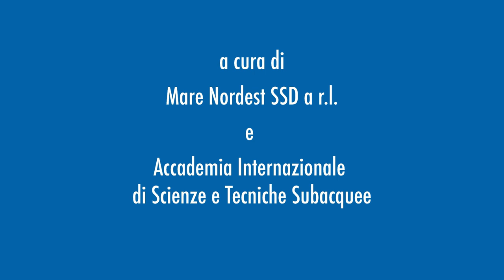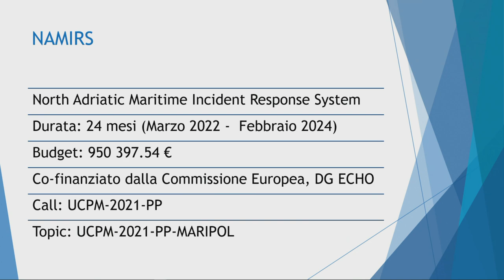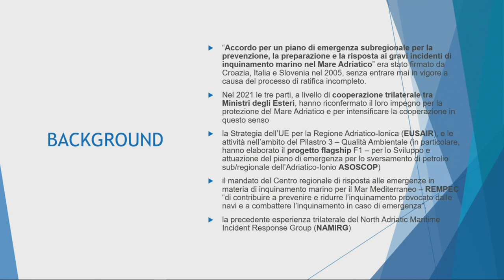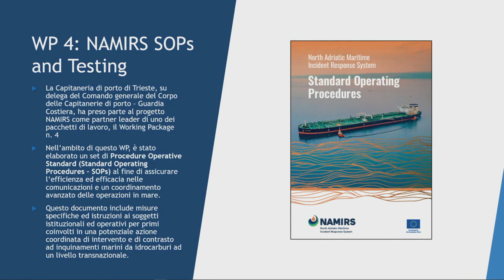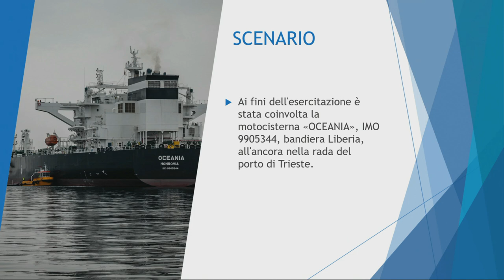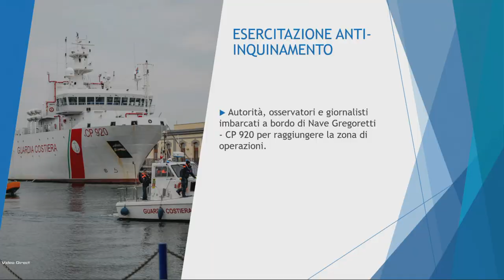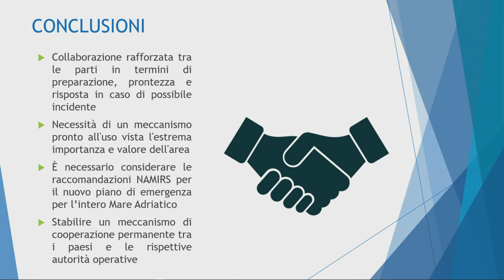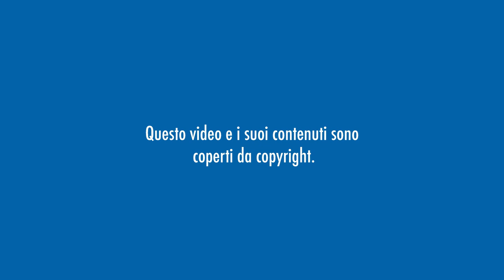03 Progetto NAMIRS 14-06-24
NAMIRS - North Adriatic Maritime Incident Response System, a cura della Capitaneria di porto – Guardia Costiera di Trieste

Attraverso un approccio integrato alla gestione degli incidenti che causano inquinamento marino, il progetto NAMIRS intende contribuire al rafforzamento della tutela del Mare Adriatico Settentrionale e della prevenzione dai disastri ambientali. Il NAMIRS – North Adriatic Maritime Incident Response System - è un progetto cofinanziato dalla Commissione UE (DG ECHO) che è stato promosso nel 2021 dalla Iniziativa Centro Europea (CEI – Central European Initiative), articolazione del Ministero degli Affari Esteri e della Cooperazione internazionale e che coinvolge 7 partner dei 3 Paesi che si affacciano sul Mare Adriatico Settentrionale ovvero Italia, Slovenia e Croazia.
L'obiettivo finale del progetto è quello di addivenire, tramite un articolato percorso composto da 5 pacchetti di lavoro (working packages), alla revisione ed aggiornamento del “Piano di contingenza sub-Regionale per il Mare Adriatico” - relativo alla gestione di eventuali incidenti in mare che comportino inquinamenti di gravi proporzioni, in particolare derivanti da oil spills - siglato da Italia, Croazia e Slovenia nel 2005 ma mai entrato in vigore. Ciò nello spirito di rafforzare la capacità di risposta congiunta con un approccio sub-regionale in linea con la Convenzione di Barcellona (1976) ed i relativi Protocolli Attuativi, migliorando la prevenzione e la preparazione degli operatori ed il coordinamento nelle procedure di risposta a livello transnazionale.
La Capitaneria di porto – Guardia Costiera di Trieste, a seguito di parere favorevole espresso dal Superiore Comando Generale del Corpo delle Capitanerie di porto, ha preso parte al progetto in qualità di leader del pacchetto di lavoro n. 4, dedicato alla formulazione di procedure operative standard (SOPs – Standard Operative Procedures) che sono state redatte con l’obiettivo di fornire agli operatori istituzionali interessati in caso di inquinamento in mare, uno strumento di rapida lettura e pratica attuazione delle previsioni del Piano trilaterale attualizzato nell'ambito del progetto medesimo in modo da gestire in maniera semplice ma efficace l’evento in tutte le sue fasi, dal preallertamento alle operazioni in mare, compatibilmente con le procedure definite dalle singole pianificazioni nazionali e locali di settore.
L’efficacia di queste SOPs è stata testata nel corso di un’esercitazione che si è svolta nelle acque del golfo di Trieste lo scorso 20 novembre  e che ha visto impiegati, oltre i mezzi navali dei principali attori internazionali istituzionalmente deputati all’intervento in mare, anche un mezzo aereo ad ala rotante del Corpo delle Capitanerie di porto – Guardia Costiera, con l’obiettivo di monitorare dall’alto l’evoluzione dello sversamento ipotizzato  e di trasbordare, sull’unità sinistrata, un team di esperti composto da personale delle 3 Nazioni cooperanti per valutare lo stato della nave e le contribuire a definire le strategie di intervento.
Il giorno 20 febbraio scorso a Trieste, presso la sede dell’Iniziativa Centro Europea (CEI), la conferenza finale del progetto denominato North Adriatic Maritime Incident Response System (NAMIRS) - Sistema di Risposta agli incidenti in mare nel Nord Adriatico - cui hanno partecipato le diverse Autorità competenti dei tre Paesi partner del progetto (Italia, Croazia e Slovenia).